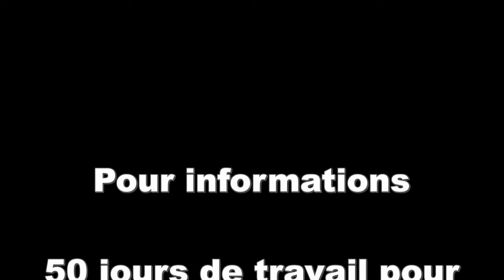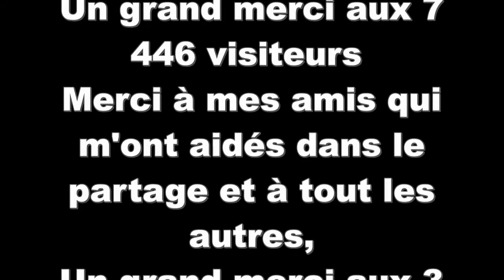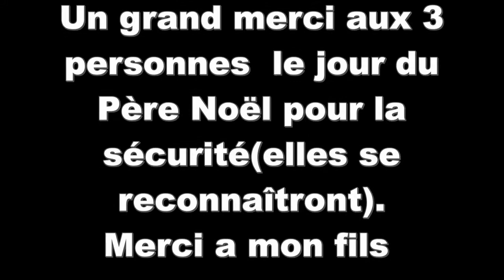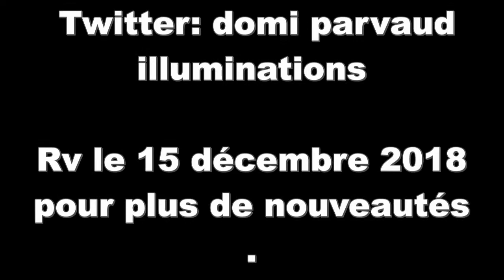illuminations a vautebis dans un parc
Musique  sous LICENCE D'EXPLOITATION N°2017227

Retrouvez dans cette vidéo toutes les illuminations dans mon parc de 1000M²  2017/2018.
Selfies et photos sous la neige
et remerciements
Ma page Fb : Domi Parvaud illuminations